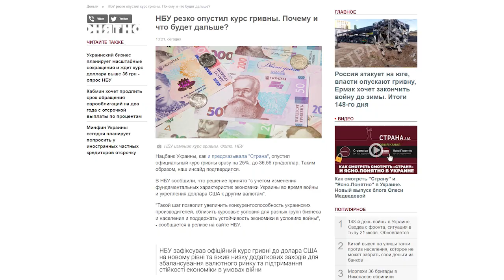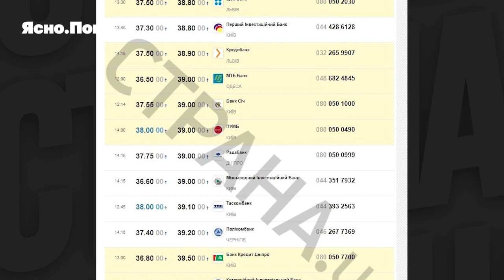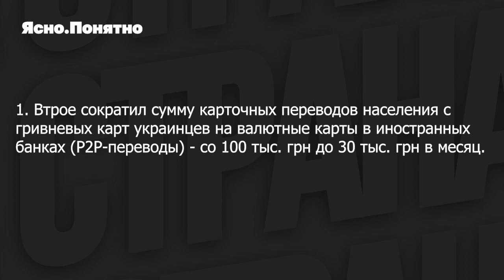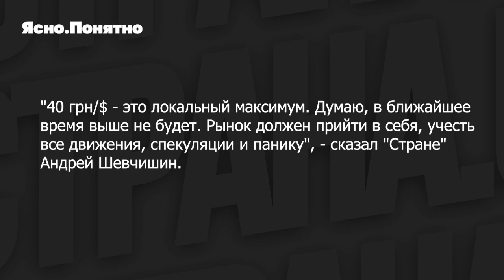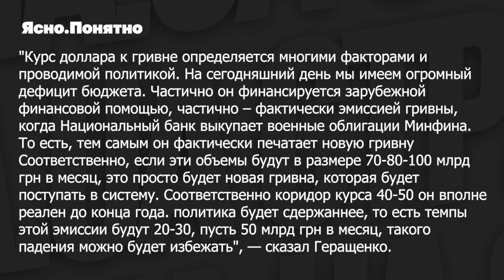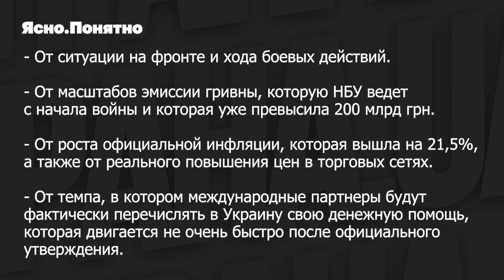Уже по 40. Почему украинские власти резко опустили гривну | Страна.ua